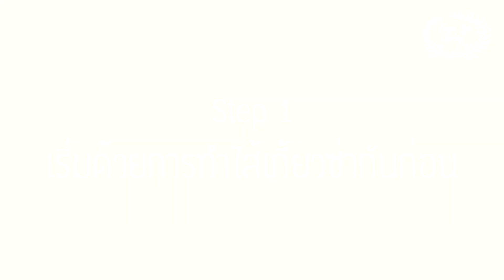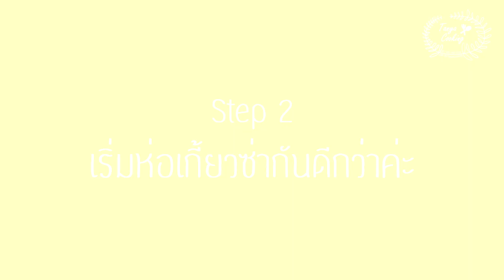เกี๊ยวซ่า|GYOZA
วิธีทำเกี๊ยวซ่าแบบง่ายๆ
อธิบายขั้นตอนการทำอย่าละเอียด ตั้งแต่การเตรียมไส้, การห่อเกี๊ยวซ่า, การนึ่ง และ การทอดแบบญี่ปุ่น (ทอดโดยใช้ไอน้ำ)
ขั้นตอนจะเป็นอย่างไรนั้น ติดตามชมได้เลยนะคะ